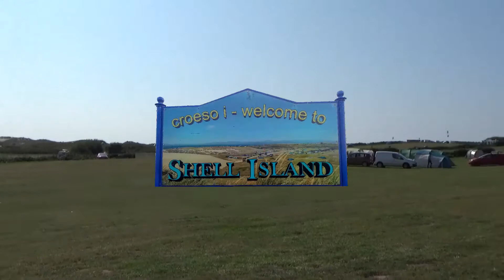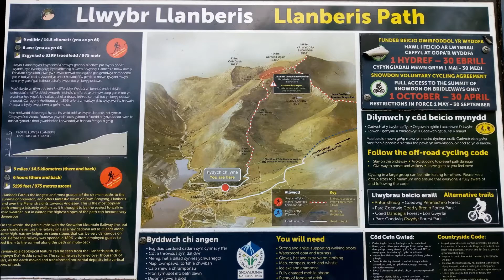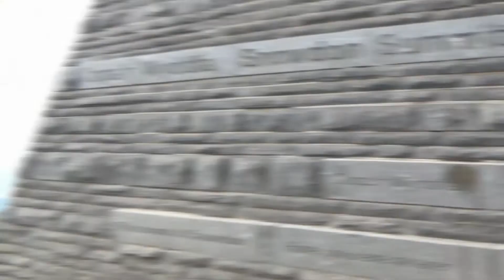The Snowdon Shenenigan Part One